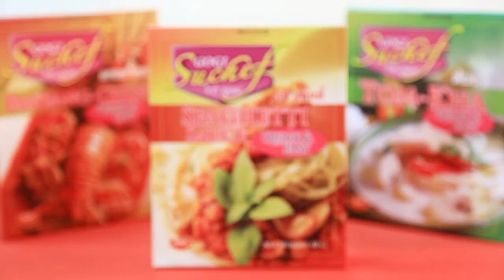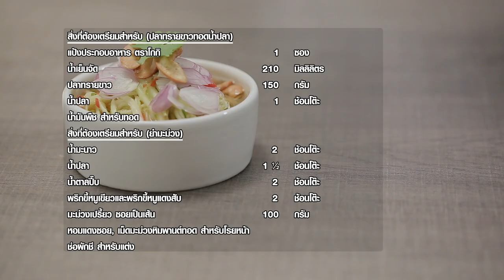ปลาทรายขาวทอดน้ำปลากับยำมะม่วง คลิปการทำ โดย "อ. ยิ่งศักดิ์"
ผลิตภัณฑ์ : แป้งประกอบอาหาร ตราโกกิ : Gogi brand tempura flour
สิ่งที่ต้องเตรียมสำหรับ (ปลาทรายขาวทอดน้ำปลา)
แป้งประกอบอาหาร ตราโกกิ   1  ซอง

น้ำเย็นจัด     210  มิลลิลิตร
ปลาทรายขาว     150  กรัม
สิ่งที่ต้องเตรียมสำหรับ (ยำมะม่วง)
พริกขี้หนูเขียวและพริกขี้หนูแดงสับ  2  ช้อนโต๊ะ
มะม่วงเปรี้ยว ซอยเป็นเส้น    100  กรัม
หอมแดงซอย ,เม็ดมะม่วงหิมพานต์ทอด สำหรับโรยหน้า
ช่อผักชี สำหรับแต่ง

วิธีทำ (ปลารากกล้วยทอดน้ำปลา)

1. ละลาย แป้งประกอบอาหาร ตราโกกิ กับน้ำเย็นเข้าด้วยกัน
2. เคล้าผสมปลาทรายขาว กับน้ำปลา เข้าด้วยกัน จุ่มปลาลงใน แป้งประกอบอาหาร ตราโกกิ ที่ละลายไว้นำลงทอดในน้ำมันพืชที่อุ่นเตรียมไว้ ทอดใช้ไฟปานกลางจนสุกกรอบตักขึ้น เตรียมไว้

วิธีทำ (ยำมะม่วง)
1. ผสมน้ำมะนาว น้ำปลา น้ำตาลปี๊บ คนผสมจนน้ำตาลละลาย ใส่พริกขี้หนูสับ และมะม่วงซอย เคล้าผสมให้เข้ากัน
3. ตักยำมะม่วงลงจานเสิร์ฟ วางปลาทรายขาวทอด แต่งหน้าด้วย หอมแดงซอย เม็ดมะม่วงหิมพานต์ทอดกรอบ วางช่อผักชี พร้อมรับประทาน

Line @yingsakfood